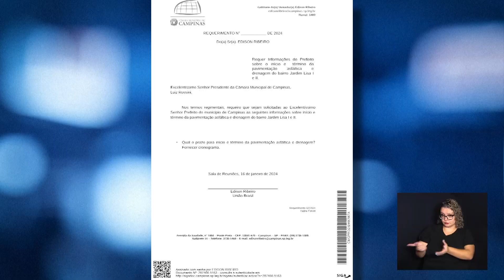CÂMARA NOTÍCIA - REQS PAVIMENTAÇÃO ASFÁLTICA JD LISA 14-02-2024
O vereador Edison Ribeiro pede pavimentação para as ruas do bairro Jardim Lisa